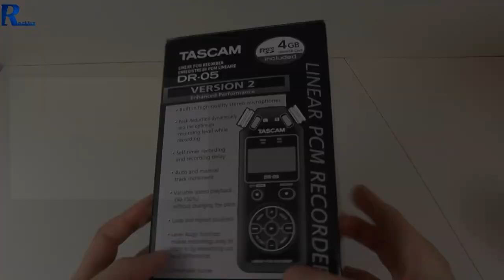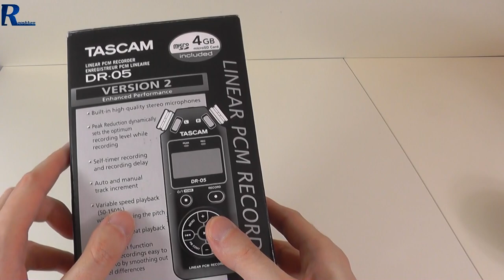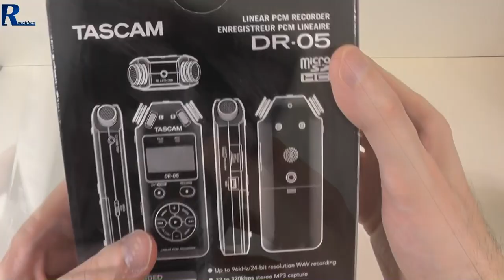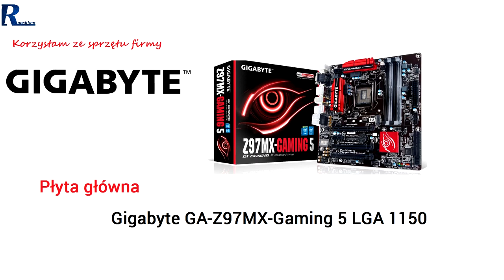Tascam DR-05 - nowy sprzęt na wyposażeniu studia nagraniowego